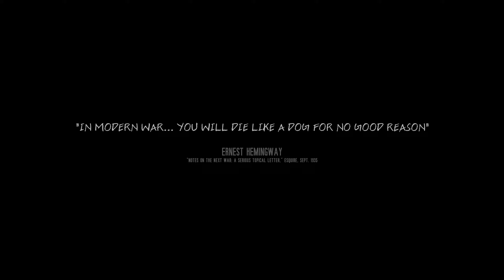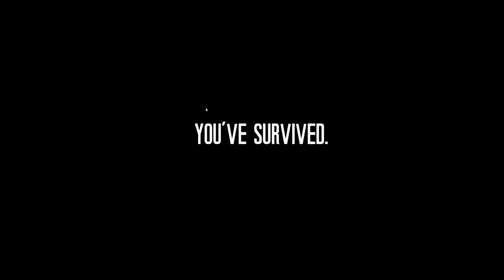This War of Mine... The Most Miserable Survival Game Ever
This video is a retrospective, review, & critique of This War of Mine. developed by 11 bit studios, This War of Mine is a side scrolling survival game where your take control of civilians in a warzone trying to survive until theirs a ceasefire.

Timestamps:
00:00 - Intro
02:04 - Visuals & Vibes
05:31 - Gameplay Overview
06:47 - Gameplay: My Playthrough
14:24 - Gameplay Praises and Critiques
18:18 - Conclusion

Voiced, Edited, & Reviewed by Josh GreenFist

Instrumentals used:
"Transcendental Levitation" by Dirty Art Club
"Why I Do Em Like That" by Westside Gunn
"Lunchin" by Westside Gunn